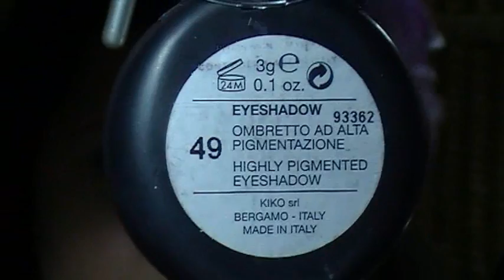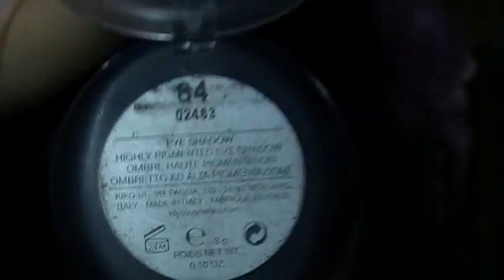Make Up Tutorial Colour's Kiko Mania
Ciao ragazzeeee.
Rieccomiiiiiiiiiiiiiii!Finalmente...stavo morendo da 1 bel po di tempo dalla voglia di girare un video...ed ecco fatto! xD
come state??
Spero tanto che questo look vi piaccia. se lo ricreate e avete voglia di registrarlo..inseritelo come video risposta xke' lo voglio vedere! baciuzzzzzzzzz!